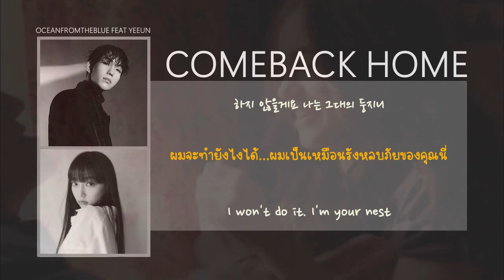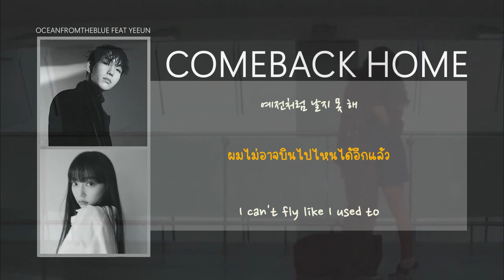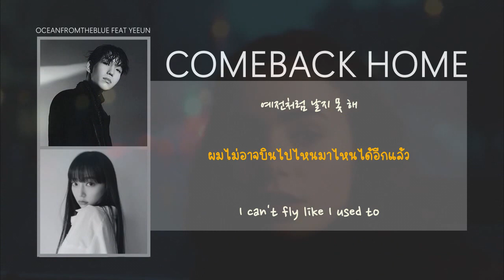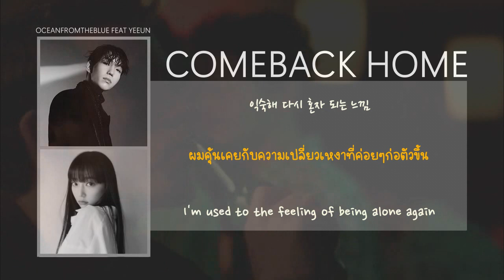[HAN ll ENG ll THAI SUB] Oceanfromtheblue feat. Yeeun - Come Back Home(잠자리)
ชื่อของ Oceanfromtheblue หรือ จูวอนของเรานั้น แทบจะการันตีได้เลยว่าเพลงที่เขาปล่อยออกมาจะเป็นเพลงที่ดี ที่สไตล์เราและเพลงนี้อยู่ในอัลบั้มชื่อเดียวกับสเตจเนมของเขาเลย อัดแน่นด้วยเพลงคุณภาพ 12 เพลงด้วยกัน (ว่าจะทำ Close to you อยู่นะ) เพลงนี้มีเยอึนจาก clc มาร่วมฟีทด้วยค่ะ เนื้อหาของเพลงว่าด้วยเรื่องราวความรักที่จากหายไปแต่อีกฝ่ายก็ยังตามหาและเฝ้ารอให้รักนั้นกลับมา ถึงจะรู้สึกว่าหรือคำว่ารักและคำอำลาจะเป็นคำเดียวกัน หากแปลผิดพลาดไปก็ขออภัยด้วยนะคะ แล้วอย่าลืมไปสนับสนุนเพลงของเขา ติดตามโซเชียลมีเดียของเขาและยังสามารถฟังเพลงในช่องของเขาตามที่ลงรายละเอียดไว้ด้านล่างได้เลย

Mixer: Byeong Joon Hwang
Arranger: Labii Hz
Drums, Percussion, Synthesizer: Labii Hz
Producer: Labii Hz
Masterer, Mixer: NahzamSue
Arranger: OA9
Percussion, Synthesizer: OA9
Producer: OA9
Arranger: Oov
Bass, Drums, Keyboards, Percussion, Synthesizer: Oov
Producer: Oov
Vocals: Yeeun
Producer: [blessed.]
Arranger: blessed.
Electric  Guitar: blessed.
Vocals: oceanfromtheblue
Composer: Oov
Composer, Lyricist: oceanfromtheblue